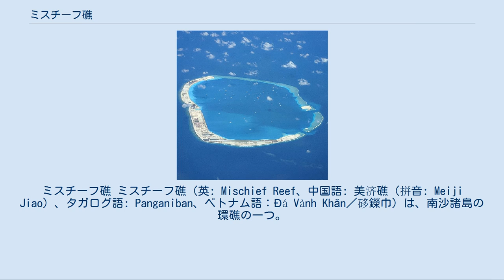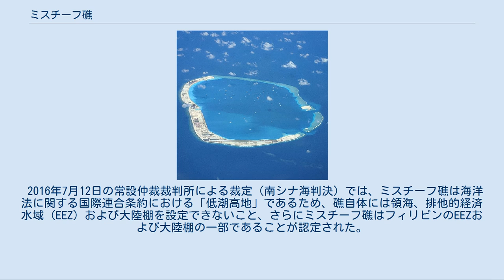ミスチーフ礁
ミスチーフ礁 ミスチーフ礁（英: Mischief Reef、中国語: 美济礁（拼音: Meiji Jiao）、タガログ語: Panganiban、ベトナム語：Đá Vành Khăn/ 𥒥鑅巾）は、南沙諸島の環礁の一つ。
ミスチーフ環礁と表されることもある。
低潮時のみ海面に姿を現す岩礁（干出岩）があったが、中華人民共和国がこの浅瀬を埋め立て人工島を造成して実効支配している。
多数の建造物と3,000ｍ級の滑走路が建設され、完成している。
中国のほか、フィリピン、ベトナムが主権（領有）を主張している。
 フィリピン・パラワン州のパラワン島から西におよそ209kmに位置する。
 中国によって実効支配される前は、フィリピン領とされていた。
 1995年2月、フィリピン政府は、前年秋のフィリピン海軍がモンスーン期でパトロールをしていない時期に、中国が建造物を構築したことを公表。
1991年末のソビエト連邦の崩壊後の米比相互防衛条約解消の流れから、アメリカは、クラーク空軍基地から撤収し、1992年にはスービック海軍基地からも撤収し、フィリピンにおけるアメリカの軍事的なプレゼンスは、この時期には著しく低下していた。
フィリピンは抗議を行うが、中国はこれに応じず、建造物は「自国の漁師を守るためのもの」であると主張した。
 1998年末から1999年にかけて中国が鉄筋コンクリート製施設を建設していることが報道され、フィリピンのマニラで反対運動が起きた。
 2007年に中華人民共和国農業部南海区漁業局（漁政）は、漁民を組織し、いけす養殖のプロジェクトを開始。
 この環礁には。
低潮時のみ海面に姿を現す岩礁（干出岩）が存在する。
海洋法に関する国際連合条約（国連海洋法条約）において「島とは、自然に形成された陸地であって、水に囲まれ、高潮時においても水面上にあるものをいう。」と定められている。
したがって高潮時に海面上に露出しない岩礁（干出岩）は「低潮高地」であり、その全部が本土または島から領海の幅を超える距離にあるときは、それ自体の領海も認められない。
また「人間の居住又は独自の経済的生活を維持することのできない岩は、排他的経済水域又は大陸棚を有しない。」とも定められている。
自国の排他的経済水域 (EEZ) 内の暗礁であるならば、その国が建造物を建設することが認められている。
中国もフィリピンも国連海洋法条約を批准している。
 2015年9月15日にアメリカのシンクタンクのCSIS（戦略国際問題研究所）による衛星写真の分析から、造成した人工島に中国がファイアリー・クロス礁、スビ礁に次ぐ3本目となる滑走路を建設している可能性があることを明らかになり、3,000ｍ級の滑走路が完成している。
 また、CSISの分析によると、2015年の年初から環礁の西環沿いを大規模に埋め立て、埋め立て面積が約5.58 km2となり、環礁の南口の拡幅をしており、環礁周辺で中国軍艦船も見受けられることから、将来的に埋め立てられたミスチーフ礁が海軍基地になると予想されている。
 2016年7月12日の常設仲裁裁判所による裁定（南シナ海判決）では、ミスチーフ礁は海洋法に関する国際連合条約における「低潮高地」であるため、礁自体には領海、排他的経済水域 (EEZ) および大陸棚を設定できないこと、さらにミスチーフ礁はフィリピンのEEZおよび大陸棚の一部であることが認定された。